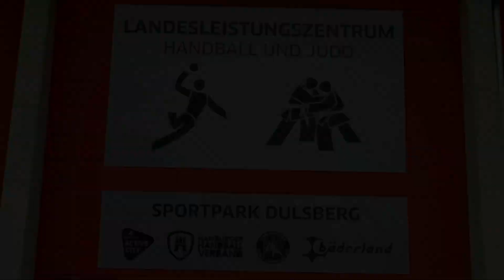Wir sind Hamburg - Wir sind Judo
Moin Hamburg,
den heutigen Ostersamstag wollen wir mit einer Vorankündigung zu unserem 1. Videoprojekt der HJV Film & Media AG einläuten. Das gesamte Team hat sich richtig ins Zeug gelegt und etliche Stunden Videomaterial zusammengestellt.
Um die Vorfreude auf die endgültige Präsentation noch weiter zu steigern, präsentieren wir euch heute unseren Coming Soon-Trailer. Worum es gehen wird, wird noch nicht verraten, aber ihr könnt eure Vermutung gerne in den Kommentaren hinterlassen.

Wir hoffen euch gefällt der erste Eindruck. Wenn ja, dann teilt! und liked unseren Beitrag.

Bedanken wollen wir uns schon jetzt herzlich bei unserem gesamten Film & Media Team und insbesondere danken wir Gabriel und Miranda für den tollen Einsatz.

Ein fetter Gruß und dank geht dann nach Schwerin, zu Otto und seiner Crew, die zeigen, wie Judozuammenhalt in schwierigen Zeiten aussehen kann. Danke für die Rechte eures Songs!

Wir sind stolz auf unsere Stadt, wir sind stolz auf unsere Vielfalt und wir sind stolz auf unsere Judoka, denn: